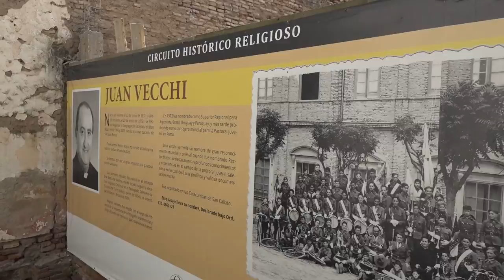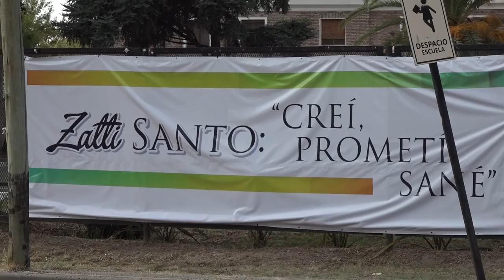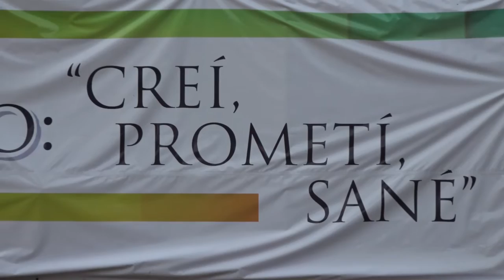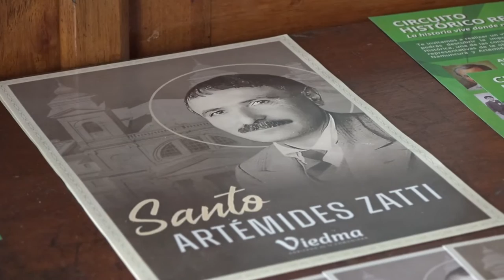Los fieles tendrán una cita con la fe en la peregrinación a San Zatti